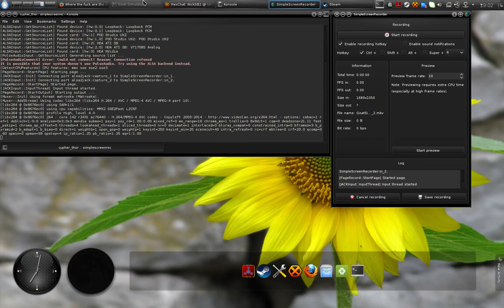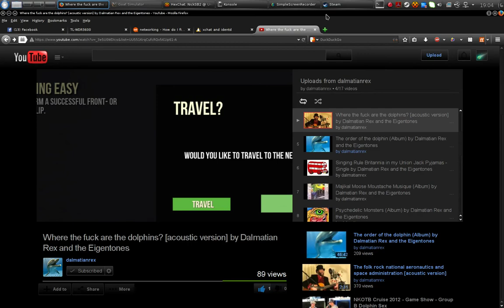GoatSimulator giant person (on Linux / Steam)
Bouncing on trampoline caused giant person